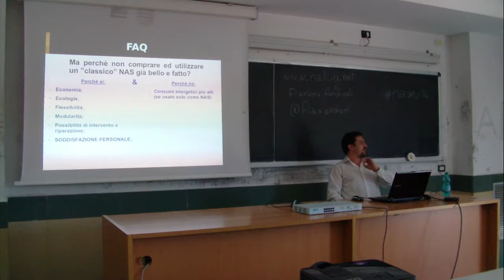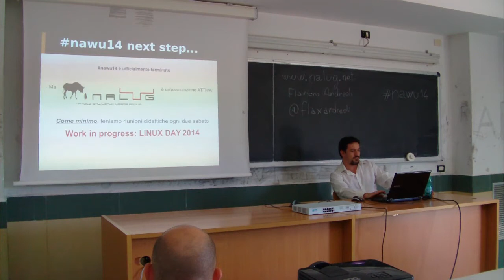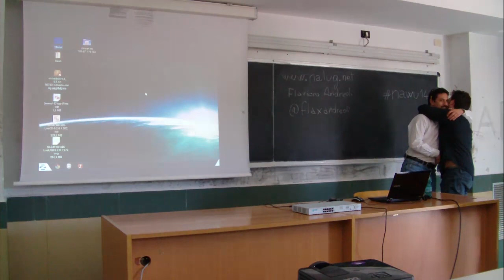Workshop@UniNA 2014: Flaviano Andreoli - NAS4Free [2/2]